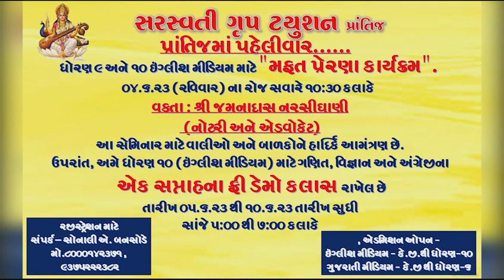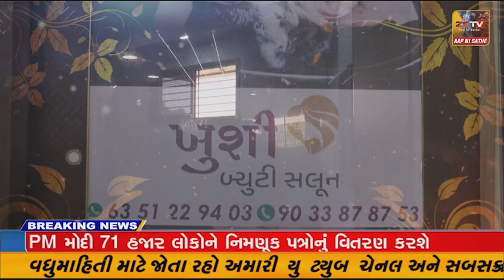વિજાપુર આરોગ્ય વિભાગ દ્વારા સાયકલ રેલી યોજાઈ